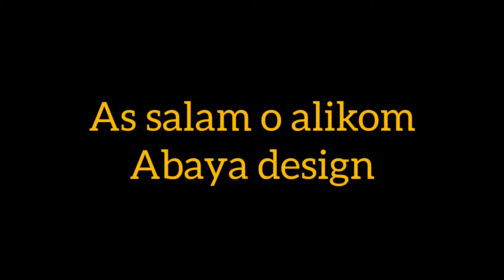latest Abaya design 2022|| Arabic stylish Abaya design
on my channel,you will find the latest and most amazing trends fashion. I love the diffrent trends in fashion and sharing my expreineces with you.